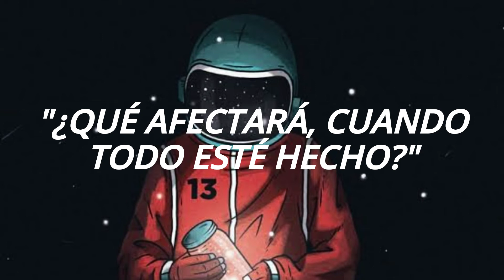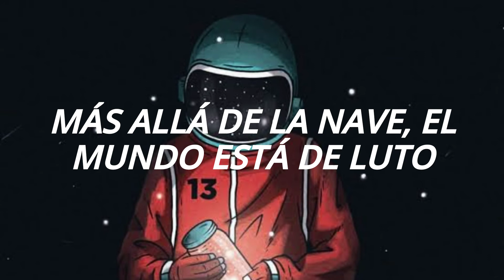Shiny Toy Guns - Major Tom (coming home) (Sub. español)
Neither this song or picture belong to me.

🌌Lyrics:

Standing there alone, the ship is waiting
All systems are go
Are you sure?
Control is not convinced
But the computer has the evidence
No need to abort
The countdown starts

Watching in a trance, the crew is certain
Nothing left to chance, all is working
Trying to relax, up in the capsule
"Send me up a drink", jokes Major Tom
The count goes on

Earth below us
Drifting, falling, floating weightless
Calling, calling home

Second stage is cut
We're now in orbit
Stabilizers up, running perfect
Starting to collect requested data
"What will it affect, when all is done?"
Thinks Major Tom

Back at ground control
There is a problem
"Go to rockets full"
Not responding
"Hello Major Tom, are you receiving?
Turn the thrusters on
We're standing by"
There's no reply

Earth below us
Calling, calling home

Across the stratosphere, a final message
"Give my wife my love"
Then nothing more

Far beneath the ship, the world is mourning
They don't realize, he's alive
No one understands, but Major Tom sees
Now the light commands
"This is my home, I'm coming home"

Earth below us
Drifting, falling
Floating weightless
Calling home
Earth below us
Drifting, falling
Floating weightless
Calling home
Earth below us
Drifting, falling
Floating weightless
Calling, calling home
Home
Home
Home
Home
Home
Home